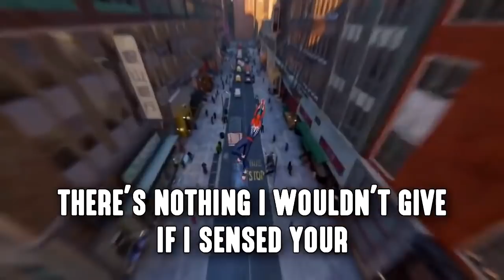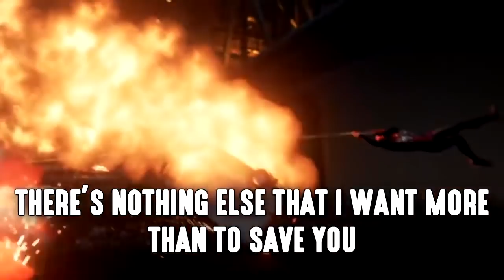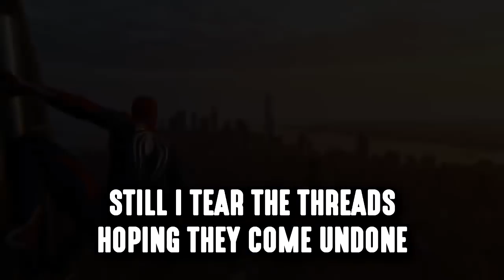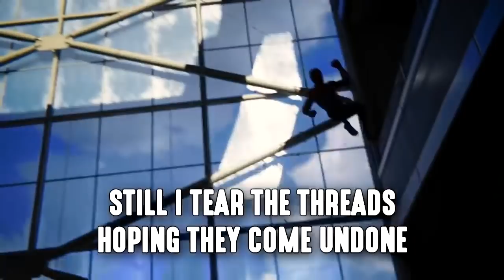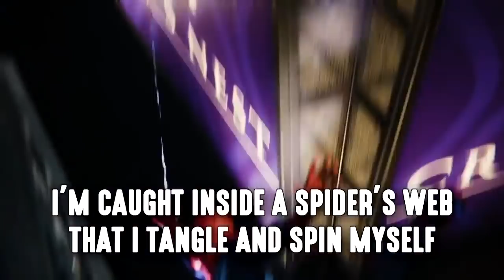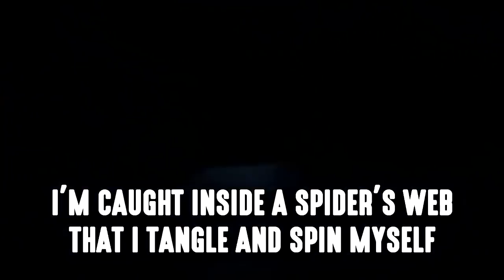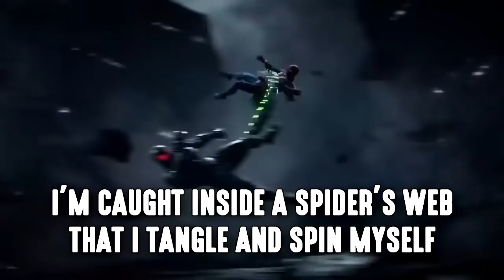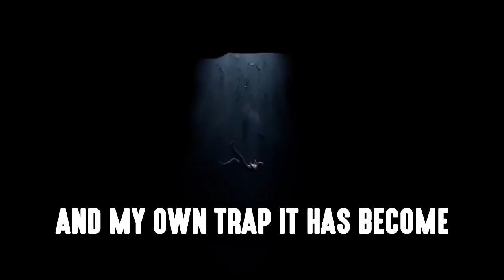1 Hour ► Spider-Man PS4 Song "Spider's Web" by TryHardNinja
Here's the 1 hour version of my original song "Spider's Web". The original Spider-man song music video is on my main TryHardNinja music channel